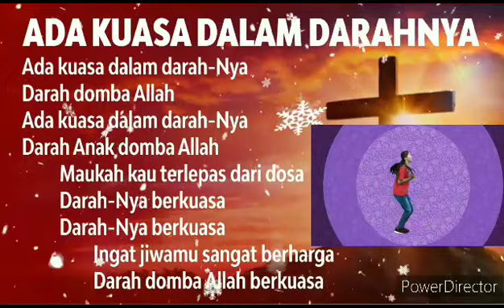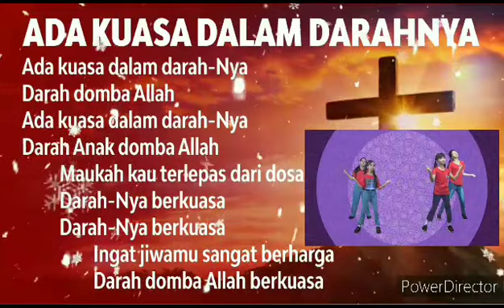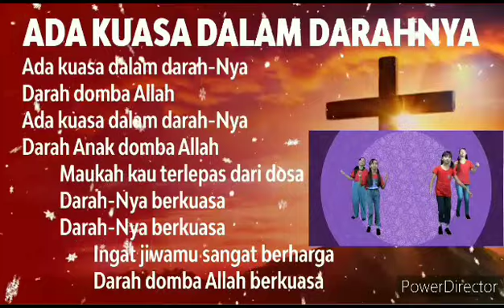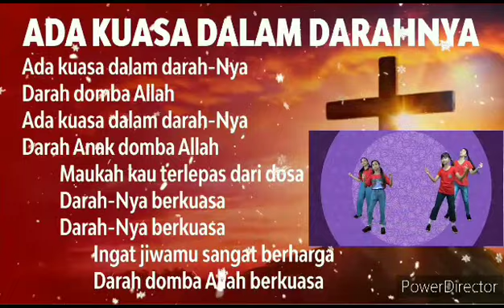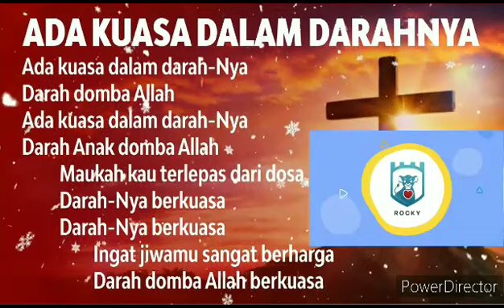Ada Kuasa Dalam DarahNya